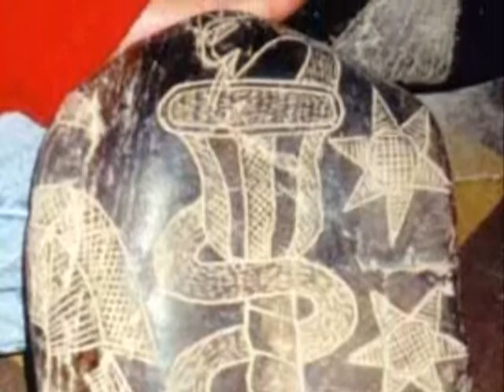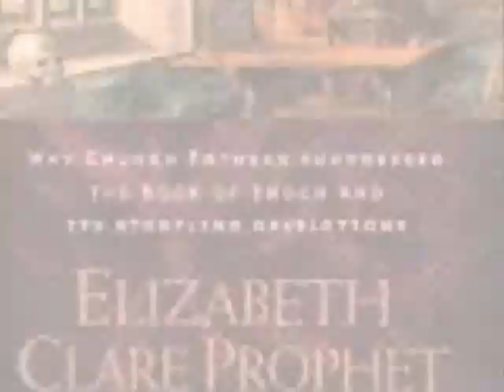NEPHILIM NIBURU FALLEN ANGELS INTERVIEW - 3 OF 7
Greg and Byron are gracious hosts anointed in discernment and very knowledgeable in their questioning, please go here to listen to our interview...